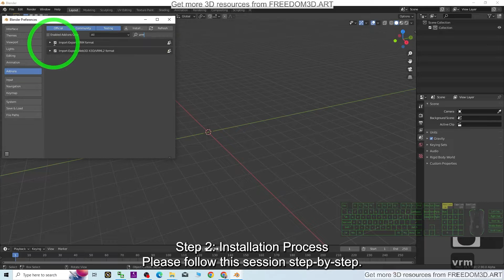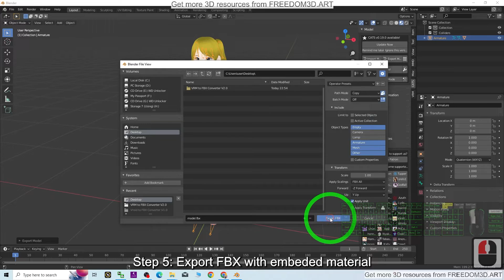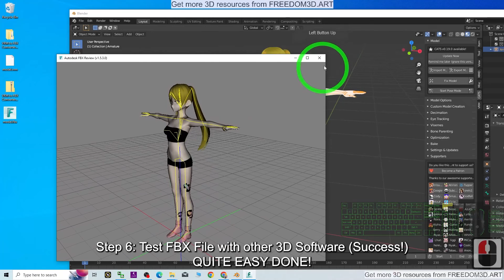VRM to FBX Converter Tutorial | 3D Modeling Pipeline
Description:
Hey guys, how to convert VRM file to FBX 3D Model? This is my step-by-step tutorials.

ENJOY! and have fun! Happy 3D Modeling, 3D Animation + 3D Game Dev! ENJOY!

VRM to FBX,
vrm to fbx,
FBX,
Converter,
Vroid,
CGI,
3D Modeling,
3D Animation,
GameDev,
Tutorial,
Freedom Arts,